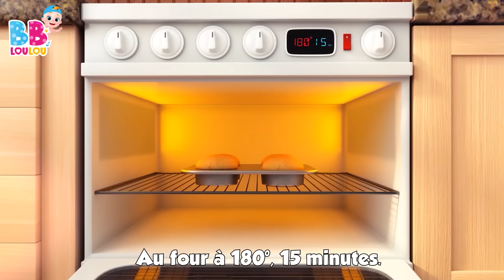Yankee Doodle en avant - Chansons à gestes pour bébé - Comptines et chansons pour enfants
Bienvenue sur notre merveilleux canal dédié aux comptines et chansons pour enfants ! 🌈🎶 Ici, nous plongeons dans l'univers magique des nursery rhymes et des kids songs, où chaque note et chaque parole est une invitation à l'aventure et à la découverte.

Avec des mélodies joyeuses et des histoires captivantes, nous allons chanter, danser, et rire ensemble ! 🐰🎤 Des petits lapins endormis aux étoiles scintillantes dans le ciel nocturne, chaque chanson est une fenêtre ouverte sur un monde où l'imagination n'a pas de limites.

Nos vidéos sont conçues pour éveiller la curiosité, stimuler l'apprentissage et surtout, pour partager des moments de bonheur et de complicité. Alors, que vous soyez petit ou grand, laissez-vous emporter par la magie de la musique. 🌟✨

Merci de nous rejoindre dans cette aventure musicale pleine de joie et de couleur.

📋Paroles

Yankee Doodle est venu
à cheval dans la rue
Juste une plume à son chapeau
C’est assez pour être beau.

Yankee Doodle en avant !
Yankee Doodle élégant
Suis la musique et les pas
Avec les filles sois adroit.

00:00:00 - Yankee Doodle
00:01:48 - Un gateau
00:02:45 - Les Petits Poissons Dans lEau
00:04:50 - Lundi matin, lempereur, sa femme
00:07:11 - Ah! Les Crocodiles
00:09:31 - Johny Johny Oui Papa
00:11:15 - Petit Chat, Petit Chat
00:12:47 - Cinq petites grenouilles
00:15:02 - Bingo le Chein
00:16:58 - Un marin est parti sur son bateau
00:20:07 - On samuse et on va jouer
00:22:37 - Cinq canetons
00:24:27 - Le Chocolat
00:26:24 - Dans sa maison un grand cerf
00:28:02 - Brioches de Paques
00:29:16 - Cocorico
00:30:41 - Cinq petits singes
00:32:55 - Frere Jacques
00:35:08 - Mon petit loup
00:37:19 - Les roues de lautobus
00:39:24 - Meunier tu dors
00:40:59 - Bee, bee, mouton noir
00:42:06 - Enroulez le fil
00:43:54 - La chanson des chiffres
00:45:49 - Choubidoudou
00:47:23 - Lave tes mains
00:49:22 - Alouette, gentille alouette
00:51:08 - Jack et Jill
00:53:39 - Dix au lit
00:56:06 - Joue a Cache-Cache
00:57:54 - Pluie, pluie, va-ten loin
01:00:09 - Laraignee Gipsy
01:01:45 - Mon nounours
01:03:41 - BINGO
01:05:36 - Les instruments de musique
01:08:08 - Passe ma cherie
01:09:40 - Ce petit cochon
01:11:26 - Les fourmis marchent
01:13:26 - Une poule sur un mur
01:15:12 - Ma petite abeillie
01:16:52 - Faisons un cupcake
01:19:26 - Une patate, deux patates
01:21:09 - Tete, Epaules, Genoux et Pieds
01:22:38 - Zigalou
01:25:00 - Le fermier dans son pre